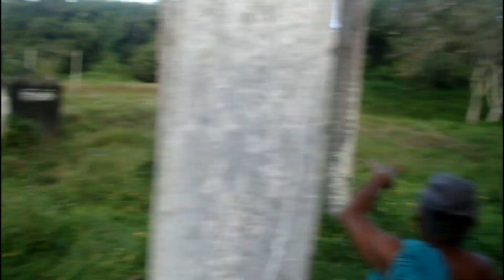VOCÊS NÃO VÃO ACREDITAR NO QUE SEU ZEZITO VIU😱 foi terrível 🔞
HOJE A EQUIPE FATOS E MISTÉRIOS FOI EM UM ENGENHO ASSOMBRADO LOCALIZADO NO ESTADO PERNAMBUCO, MUITAS PESSOAS AFIRMAM QUE O LUGAR É AMALDIÇOADO, VÁRIAS PESSOAS RELATARAM VER ESPÍRITOS DE ESCRAVOS CAMINHANDO NO MEIO DA ESTRADA, JÁ OUTRAS PESSOAS RELATARAM VER UM VELHO DE CHAPÉU ALONGADO COM OS OLHOS VERMELHOS.

Salve família sejam muito bem vindos(a), eu e minha equipe vive explorando lugares que dizem ser assombrados também vamos atrás de seres sobrenaturais como o lobisomem, chupa cabra, corpo seco, bruxas entre outros seres das trevas, além disso sempre tentamos se comunicar os espíritos usando aparelhos sofisticados como Spirit box, K2 e o famoso tabuleiro Ouija. FATOS E MISTÉRIOS

                                             ( CANAIS PARCEIROS )